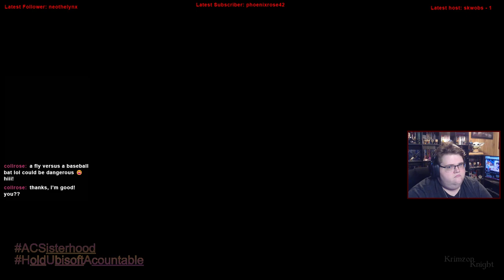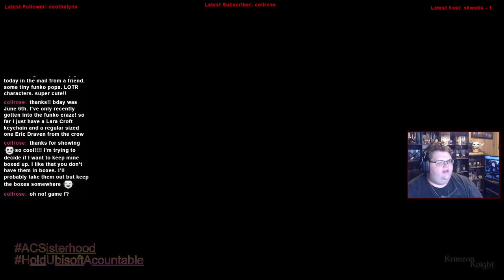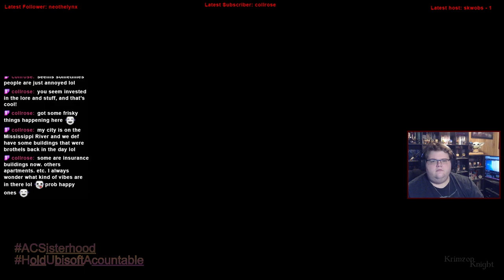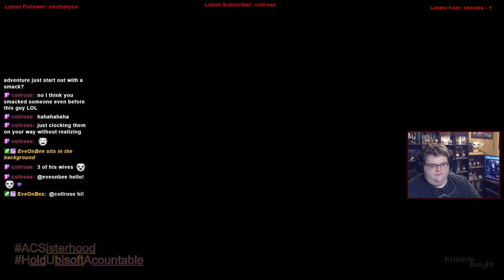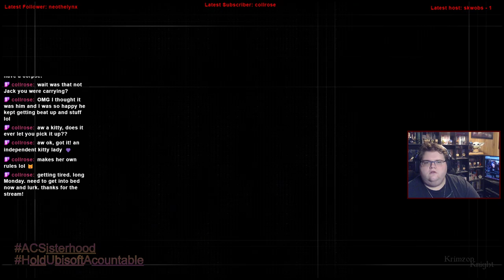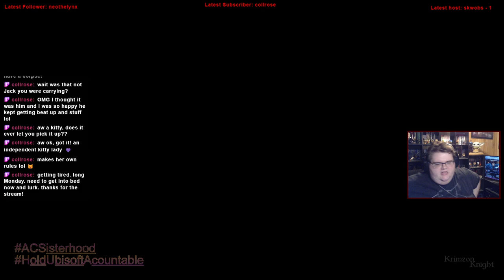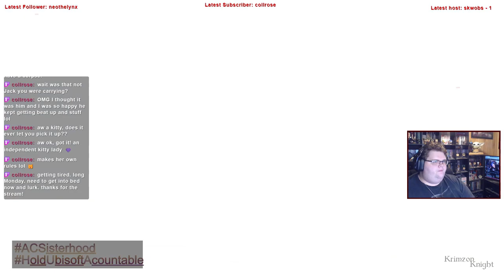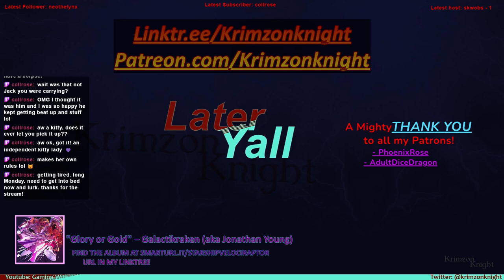Krimzon Plays | Assassin’s Creed Syndicate – Jack the Ripper: Episode 1 – A Shadow Looms